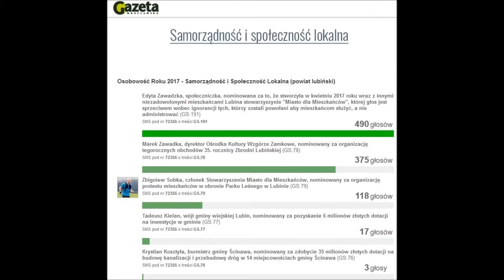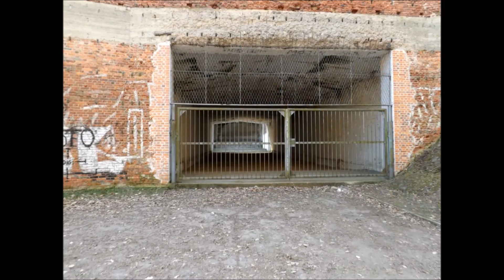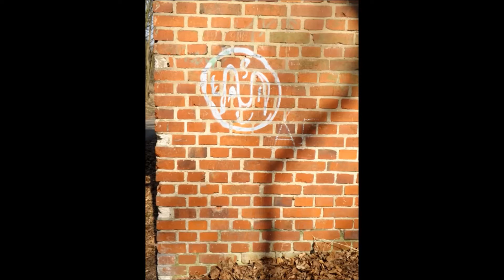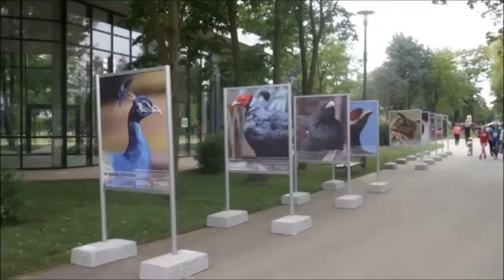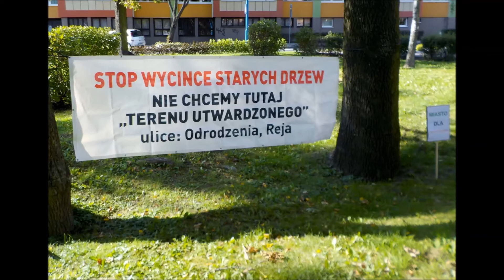Kadry z gościem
LUBIN. Program zaczynamy od podsumowania miesiąca. W dalszej części moimi gośćmi byli założyciele stowarzyszenia Miasto dla Mieszkańców, Edyta Zawadzka i Zbigniew Sobka. Tematem przewodnim była działalność stowarzyszenia w walce o m.in. Park Leśny.